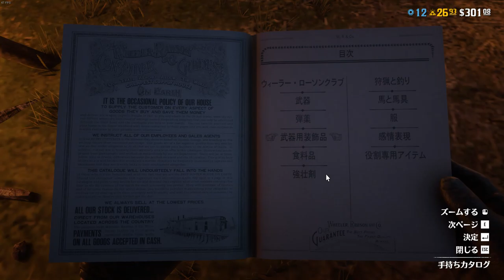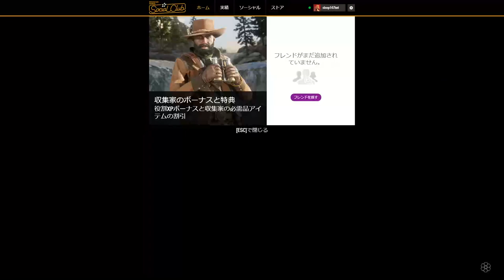#80 レッド・デッド・リデンプション 2【20191223rdrp】